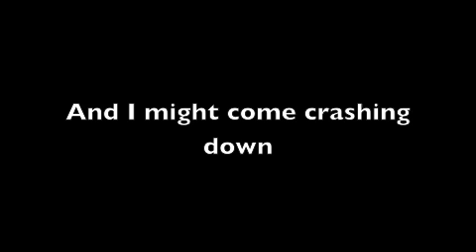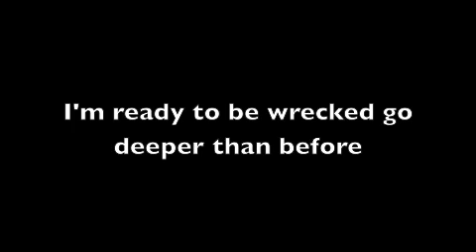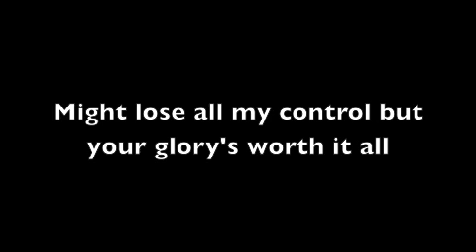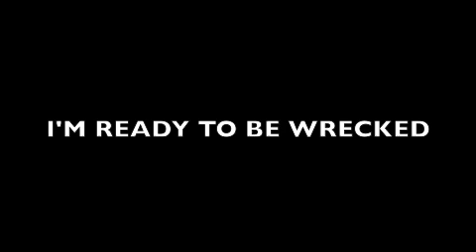Wrecked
Recorded  this off the livestream from the (redemption point revival in  Chattanooga,TN) 4/11/2014 *Damon Thompson in the background (alter call)